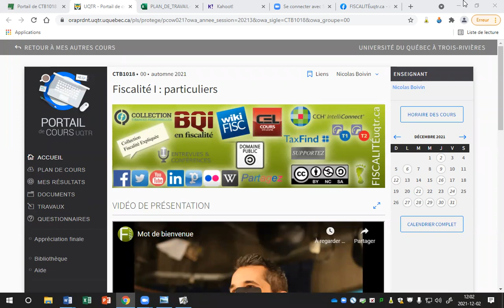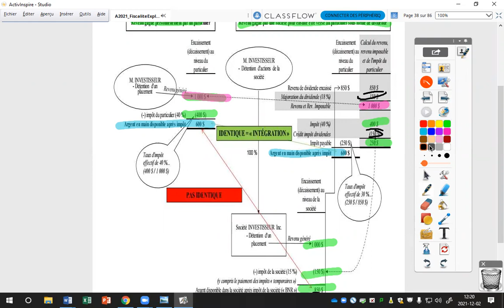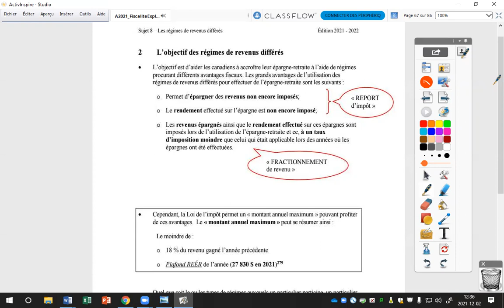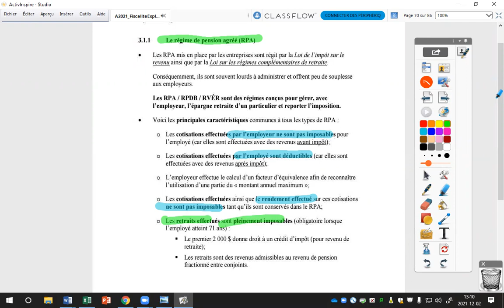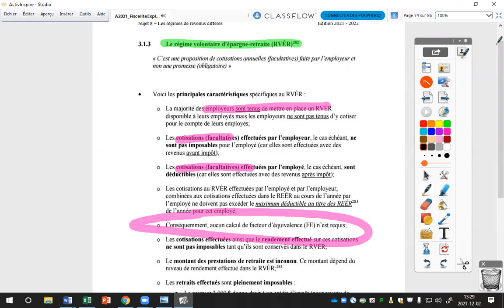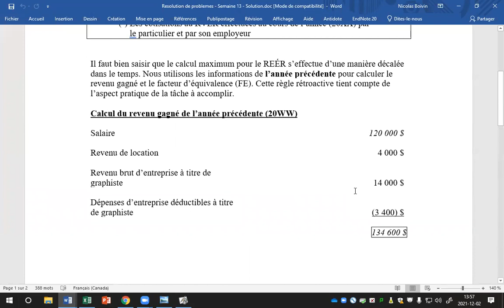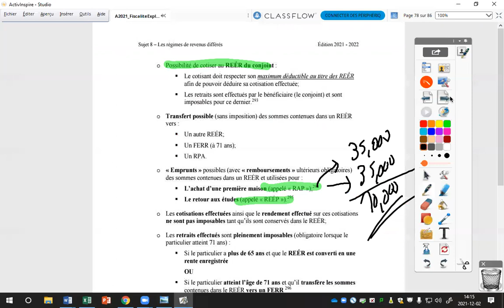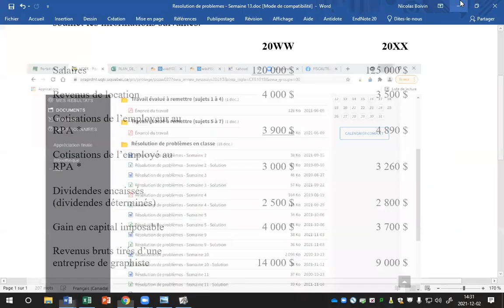Les régimes de revenus différés [Enregistrement de cours en classe-Prof. Boivin]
Les régimes de revenus différés
- RPA
- RPDB
- RVÉR
- REÉR
- FERR
- REÉÉ
- CÉLI
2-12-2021